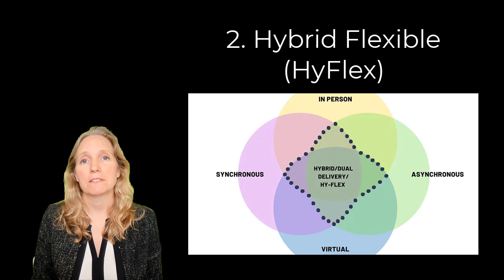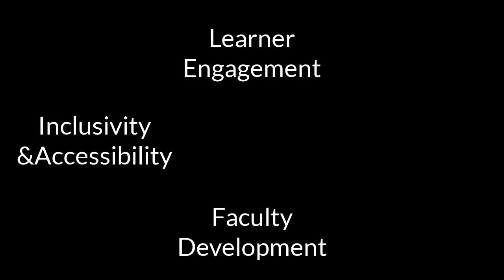AMEE guide #161: Online Learning in Health Professions Education. Part 1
This video abstract reviews the content of AMEE guide #161: Online Learning in Health Professions Education. Part 1: Teaching and Learning in Online Environments.
The full article will be available shortly in Medical Teacher and is authored by Heather MacNeill, Ken Masters, Kataryna Nemethy and Raquel Corriera.
Please let us know your feedback on this video abstract and the Guide.